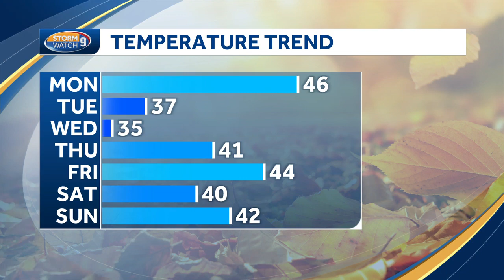Video: Clouds move in ahead of rain, mountain snow in New Hampshire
Our next weather system is set to move in Sunday evening with a period of rain and mountain snow.